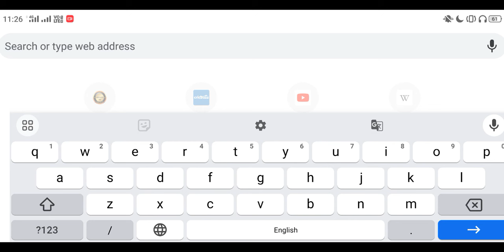ctet answer key 2024 | ctet answer key kab aayega | ctet answer key latest update